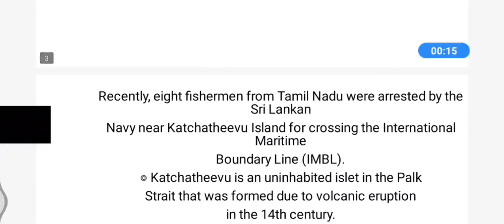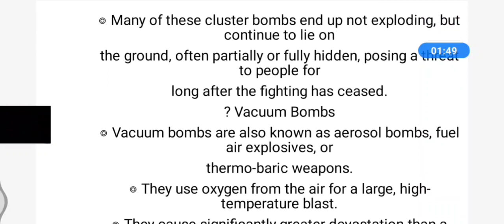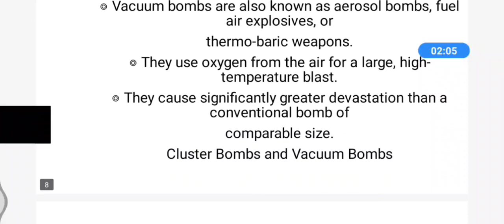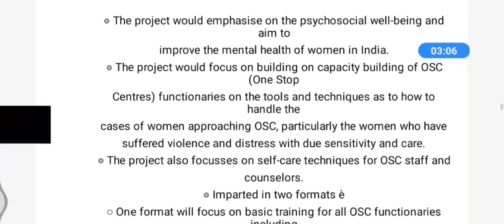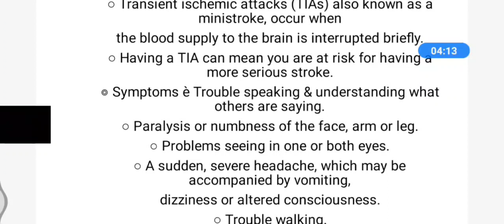7 March 2022